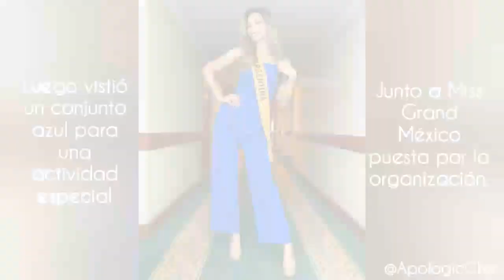MISS ARGENTINA 2020/2021: Miss Grand Internacional/ Mariana Varela 👑/Día 15 y 16.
💖MGA en sus primeras apariciones despues de la cuarentena en MGI 2020/2021💖.

💖Nuestra Miss Grand Argentina 2020 sigue en busca de la primera Clasificación al Top para Argentina y va en busca de la primera dorada para el país💖.

💖Aún figura como unas de las favoritas y sobre todo por sus salidas, ha dado que hablar en redes sociales por sus atuendos muy llamativo sobre todo cuando salió el Día 15💖.

💖Sin dudas estamos ante una de las mejores MGA que tuvimos y todo gracias a su dedicación💖.

💖Por el momento les traigo el resumen de lo que fué el DÍA 15 y 16 después de la cuarentena de las candidatas del MGI y por sobre todo de Nuestra Miss Grand Argentina 2020, Mariana Varela💖.

Ya saben Dar Like 👍👍👍si les gustó el video o...

No olviden Comentar y Compartir.
Gracias💖💖💖.